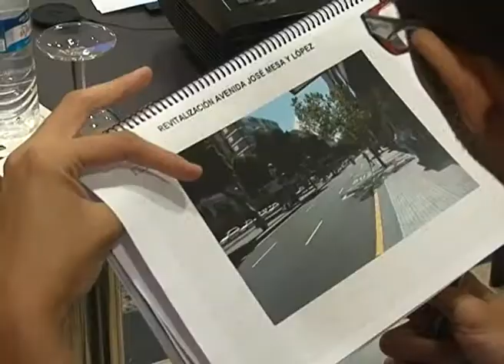AL MINUTO: Nº 1221. PLAN DE REVITALIZACIÓN DE LA AVENIDA JOSÉ MESA Y LÓPEZ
El Ayuntamiento de Las Palmas de Gran Canaria iniciará durante la primera semana de agosto y hasta mediados de Septiembre, las obras del Plan de Revitalización de la Avenida José Mesa y López.